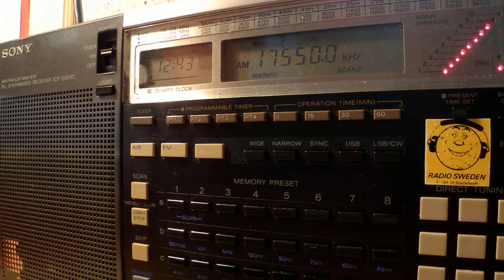09 07 2014 VIRI IRIB in Arabic to NEAf 1242 on 15750 Zaheddan, 17550 Kamalabad